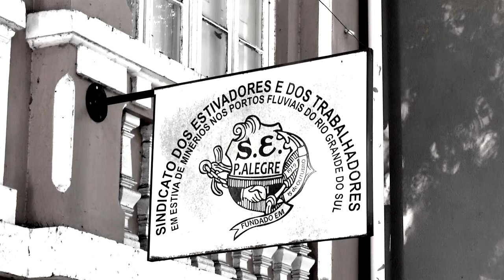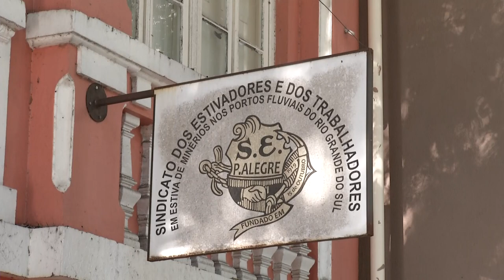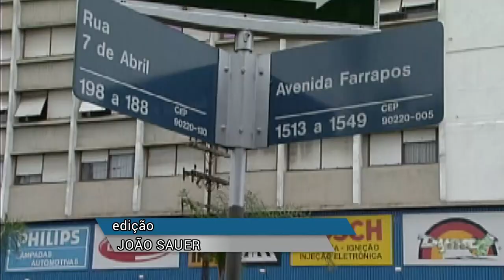Panorama | TVE - Boletim - Conheça locais históricos do movimento operário - 30/04/19